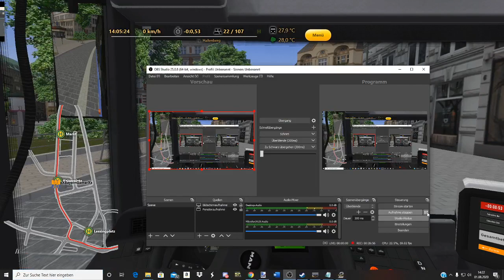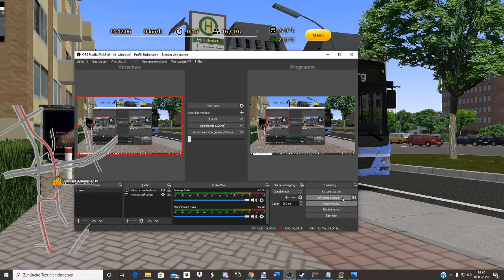OMSI 2 #12: MAN A20 auf der Linie 1! (Gehrten ICE - Konr.- Aden.- Platz) 60fps I Beschreibung öffnen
Lets Play OMSI 2 der Bussimulator.

Wir sind heute im MAN A20 (Ü) von AO_V unterwegs. Das ganze auf der Linie 1 von Gehrten ICE zum Konrad Adenauer Platz.

Bus: BHD MAN A20
Repaint: AutobusOberbayern_Virtual (Privat)
Map: Gehrten v2
Betrieb: AO_virtual & Tiger Tours

Ich würde m ich über eine Positive bewertung sowie ein Abo freuen, wenn es dir gefallen hat.